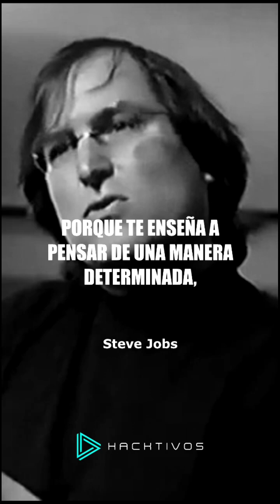Steve Jobs - "Todo el mundo debería aprender a Programar"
Steve Jobs - Aprender a Programar